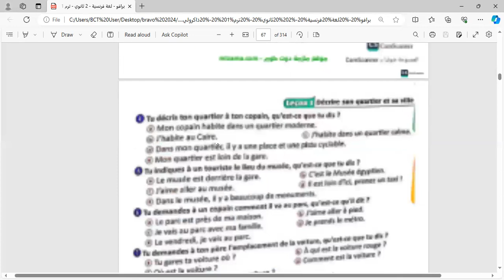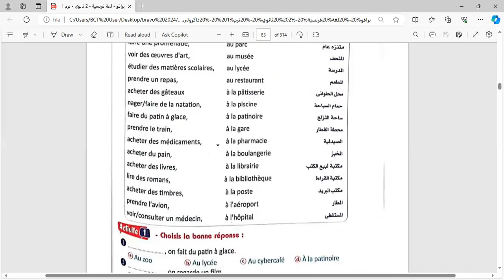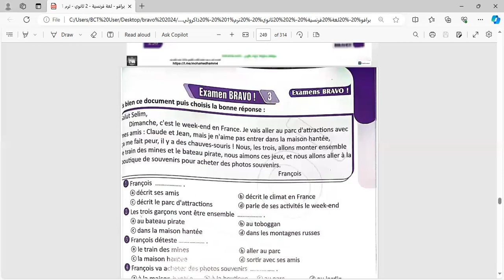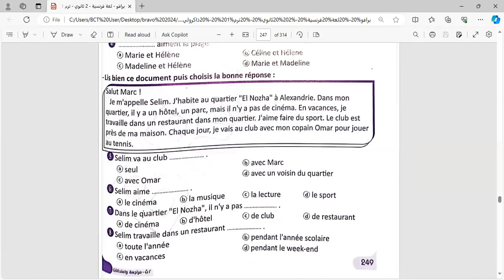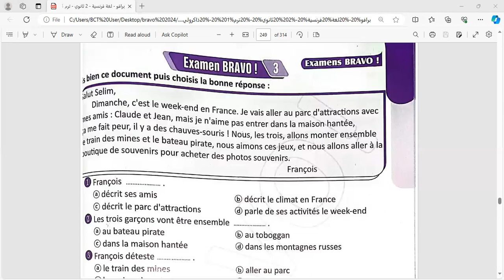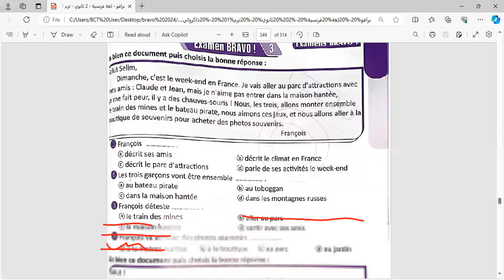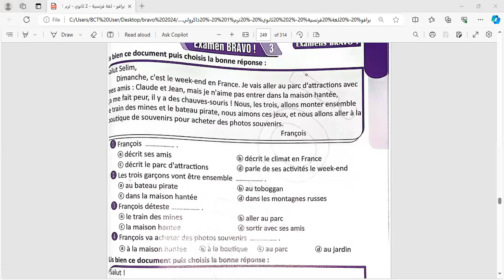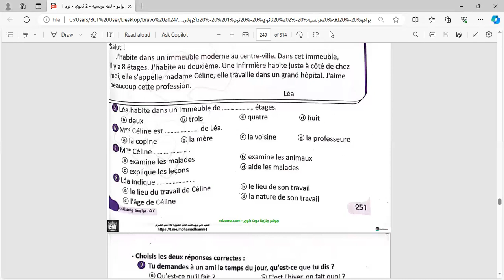حصه اللغه الفرنسيه مراجعه ( unite 1 leçon 2) للصف الثاني الثانوي / مس سعاد